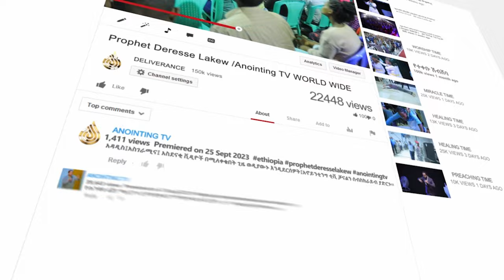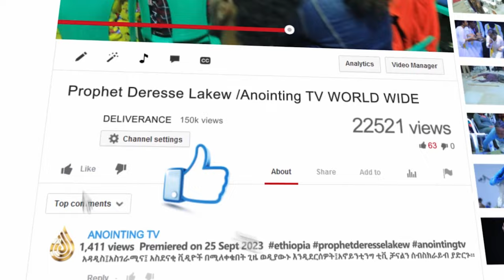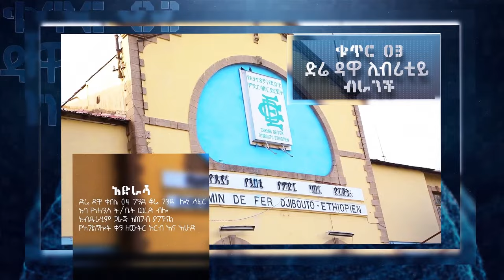5 ቦታ ተወግቻለው! አሰልቺው የበረሃ ጉዞ...||MAN OF GOD PROPHET DERESSE LAKEW